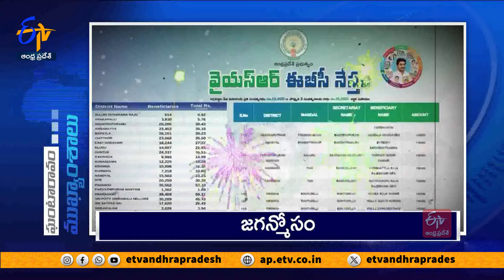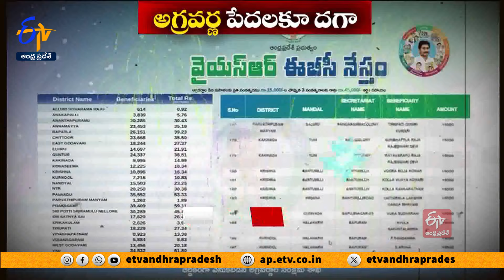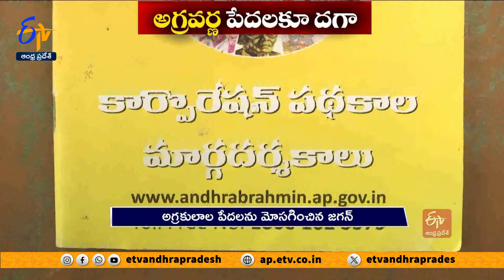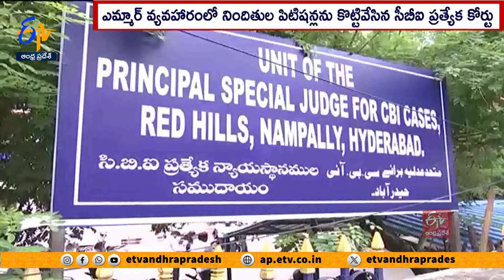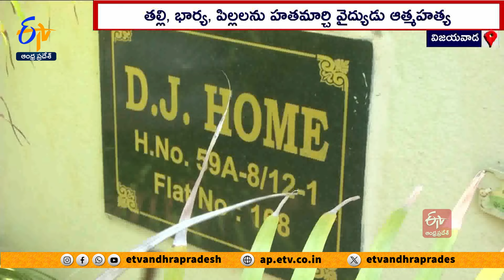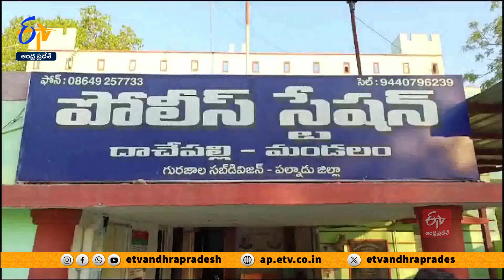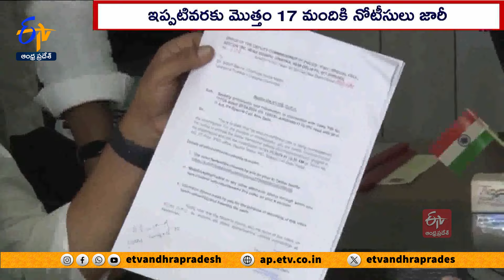Ghantaravam 9 AM | Full Bulletin | 1st May" 2024| ETV Andhra Pradesh | ETV Win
1st May" 2024| Ghantaravam 9 AM | ఘంటారావం  |  ETV Andhra Pradesh | ఈటీవీ ఆంధ్రప్రదేశ్‍ | ETV Win | ఈటీవీ విన్‍